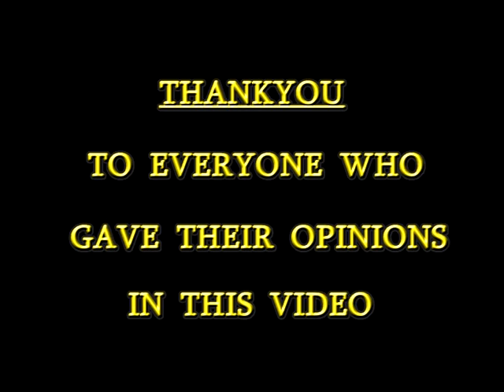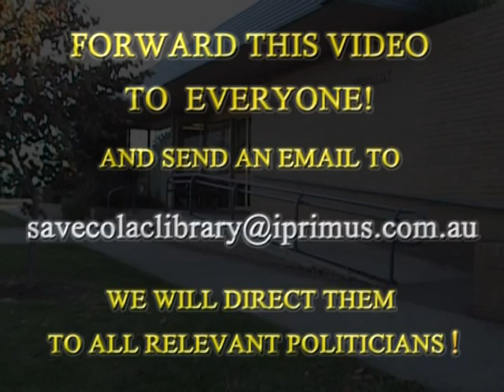SAVE COLAC LIBRARY NOW! No 5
The Otway Shire Council has "Approved" the plans for the "JOINT-USE" Library to be built as part of the School and will be shared by Children and the general Public! The Council has thrown the 3000 plus signed Petitions in the "Bin" and is forging ahead with this "Social Experiment"! But the Council requires funding from Federal and State Governments to have the "JOINT=USE" Library built and ofcoarse Borrow 1.3 Million Dollars on top [the Shire Rate Payers will pay that loan back] So all this means that the "JOINT=USE" Library is NOT a "Done Deal" YET! if YOU send an email to YOU can help prevent this "Experiment" going ahead!. just type "we say NO to the Joint-Use Library" and email it to us and we will forward YOUR Objection to all relevant Politicians!...Yes with enough Publicity we CAN Prevent the Colac Otway Shire Council from going Against the Majority of Public Opinion in Colac and indeed the entire Shire!